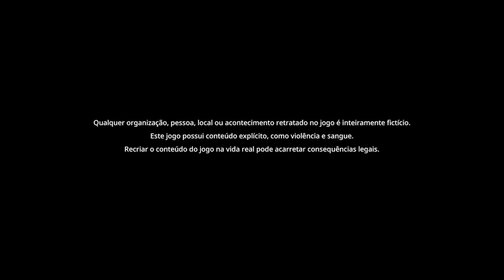Gungrave G.O.R.E. - Parte 3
PARA JOGARMOS JUNTOS:
Steam: Foxmolder9970
Xbox: Foxmolder9970
Playstation: foxmolder9970
Epic games: Foxmolder9970